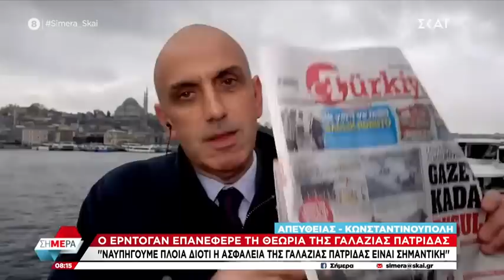Ο Ερντογάν επανέφερε τη θεωρία της γαλάζιας πατρίδας | Σήμερα | 11/04/2023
Σήμερα
Όλη η επικαιρότητα «τρέχει» μπροστά μας με συνδέσεις και ανταποκρίσεις από τα σημεία των εξελίξεων, συνεντεύξεις με τα πρόσωπα της επικαιρότητας και καίριες αναλύσεις που ρίχνουν φως, σε όλα τα σημαντικά γεγονότα. Συντονιζόμαστε καθημερινά στο «ΣΗΜΕΡΑ» με τον Δημήτρη Οικονόμου και τον Άκη Παυλόπουλο, επειδή η ουσία της ημέρας που ξεκινά, βρίσκεται στην ενημέρωση, στον ΣΚΑΪ.